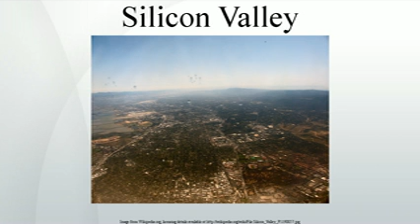Silicon Valley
Silicon Valley is a nickname for the South Bay portion of the San Francisco Bay Area in Northern California, United States. The region occupies roughly the same area as the Santa Clara Valley where it is centered, including San Jose and surrounding towns, where most of the companies are located. It is home to many of the world's largest technology corporations, as well as thousands of small startups. The term originally referred to the region's large number of silicon chip innovators and manufacturers, but eventually came to refer to all high-tech businesses in the area, and is now generally used as a metonym for the American high-technology sector.